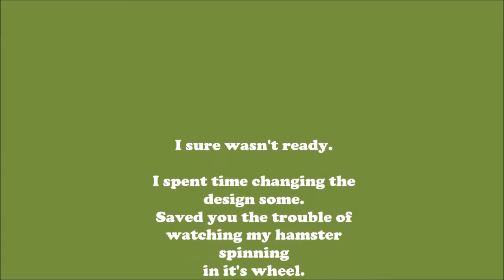Minecraft Episode 16: Fortune III!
I got fortune three. Yes! Now to finish up my monster spawning system.

You know.